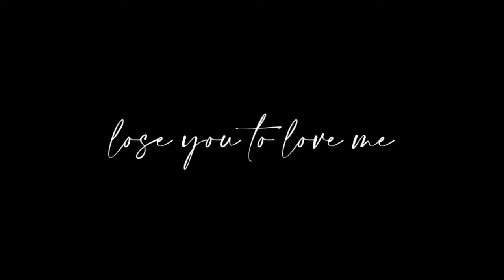chloe mitchell; lose you to love me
Team Chloe/Lizzie always! I do not think there is anyone who loves this character quite like I do. I have such a deep appreciation for the actress as well. The fact that I still hold onto this show solely for Lizzie should tell you how special she is.

I miss the old Chloe Mitchell. YR should so give Lizzie her own storyline already! I'm sick of Chloe losing who she is with Chelsea, Kevin and everyone else. She needs a fresh start without being a sidekick.